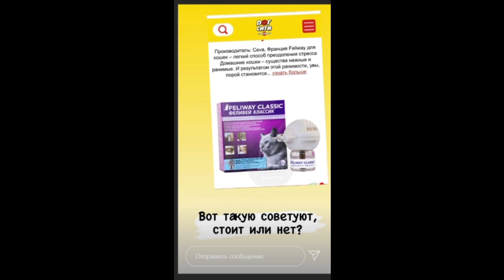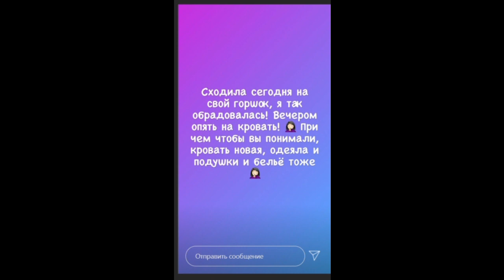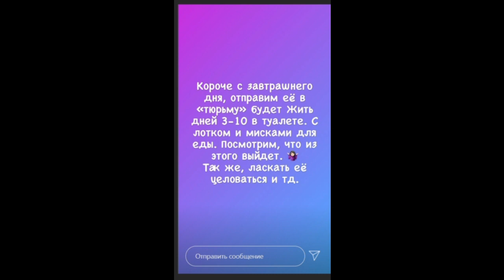Саша Черно обеспокоена поведением своего котенка ))😻😻😻